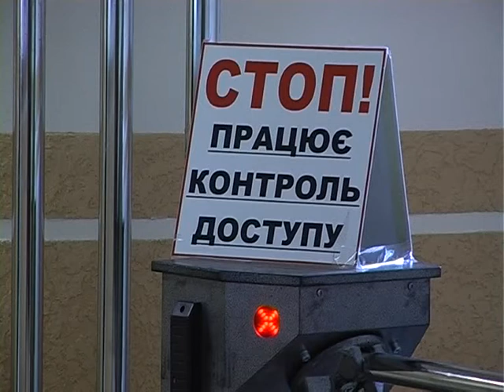Відкриття Калуського районного ЦНАПу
Згідно із законом «Про адміністративні послуги» до 1 січня 2014 року по всій країні у кожному місті обласного значення та райцентрі повинні бути створені Центри надання адміністративних послуг. В Івано-Франківській області перші такі ЦНАПи утворені в рамках реалізації проекту «Підвищення якості та ефективності надання адміністративних послуг населенню Івано-Франківської області через співпрацю громади та влади». Один з таких центрів відкрили і у Калуської Об»єднаної державної податкової інспекції.